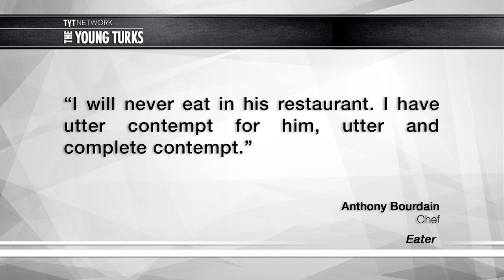Anthony Bourdain, "Trump Eats Steak Well Done"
Anthony Bourdain does not plan on testing out Donald Trump’s new restaurant in Washington, D.C. Cenk Uygur, Ana Kasparian, Ben Mankiewicz and Brett Erlich hosts of The Young Turks, break it down.

Anthony Bourdain has made it clear he’s no fan of Donald Trump. But just in case you were wondering, he will NOT be dining at the president-elect’s Washington, D.C. hotel when its new sushi spot opens next year.

“I will never eat in his restaurant,” Bourdain told Eater in reference to the restaurant’s chef, Alessandro Borgognone. “I have utter contempt for him, utter and complete contempt.”

Borgognone’s restaurant, Nakazawa, is scheduled to open at the Trump International Hotel in D.C.’s historic Old Post Office Pavilion next summer. Chefs José Andrés and Geoffrey Zakarian were due to open eateries in the building, but pulled out of their leases in July 2015 because of Trump’s disparaging comments about immigrants. Borgognone announced his deal to open Nakazawa last month.

Hosts: Cenk Uygur, Ana Kasparian, Ben Mankiewicz, Brett Erlich

Cast: Cenk Uygur, Ana Kasparian, Ben Mankiewicz, Brett Erlich